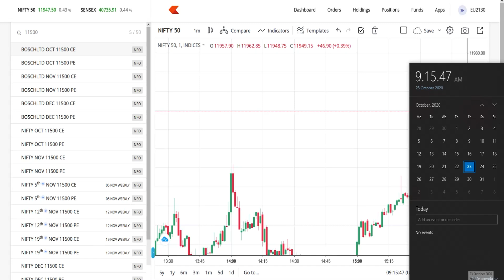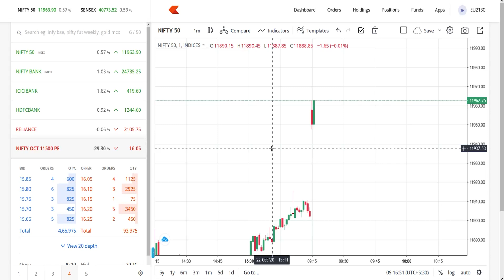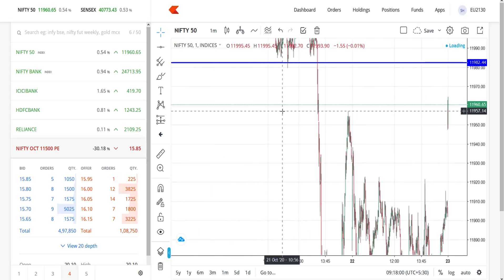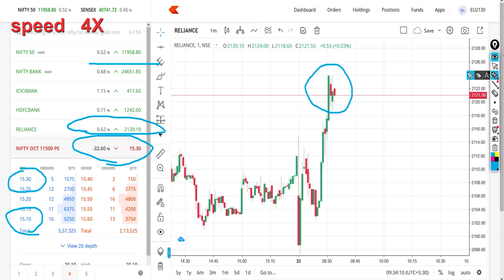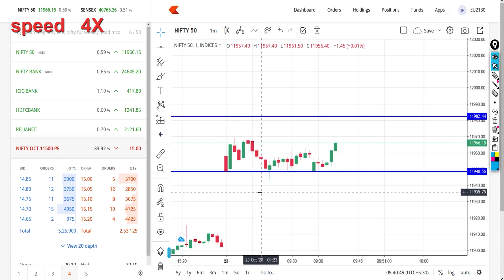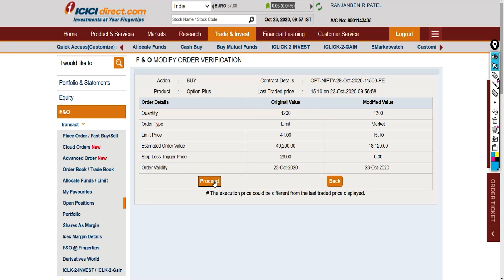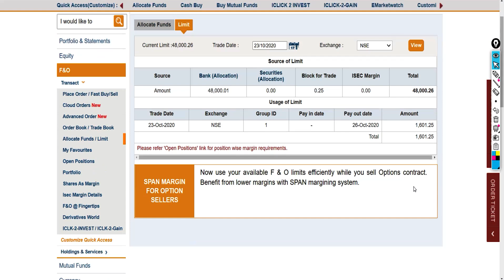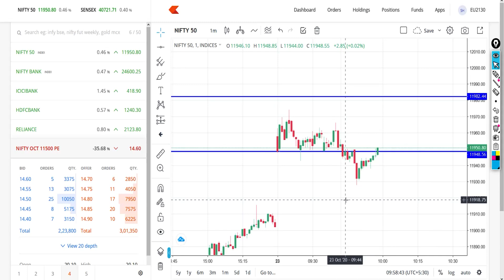Live Intraday Price Action Trading In icici direct and zerodha || Harshad Patel Nifty || 23 Oct 2020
in this video u can see nifty option writing and buying trading and nifty future trading live.